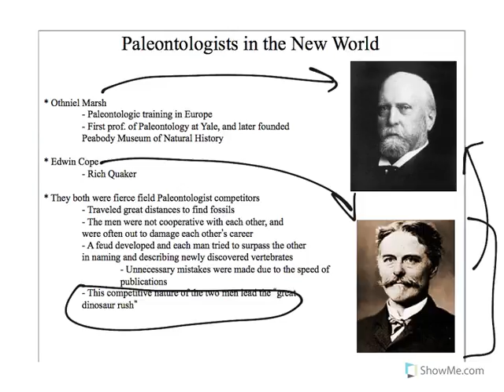Historical Geology: Geologic Time, Marsh & Cope